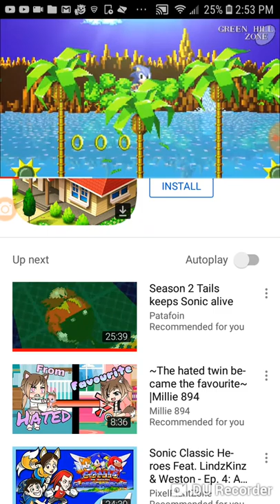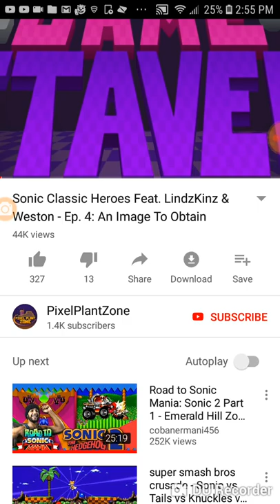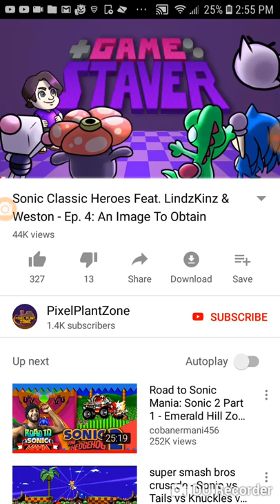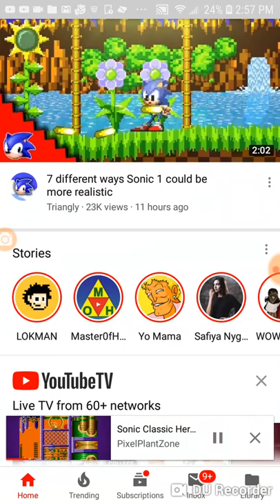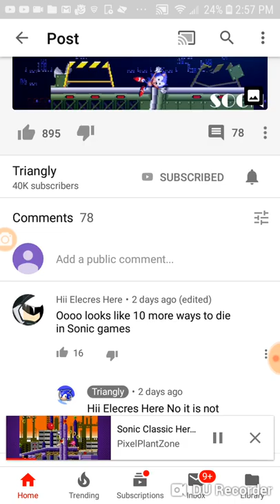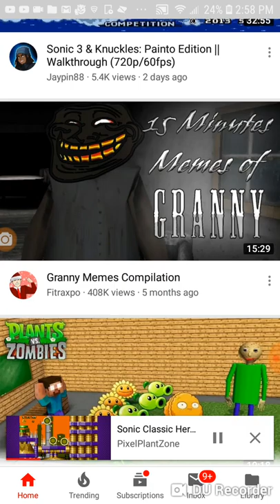William reacts to 7 different ways sonic 1 could be more realistic and more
So funny even when sonic bumped his head on the ceiling